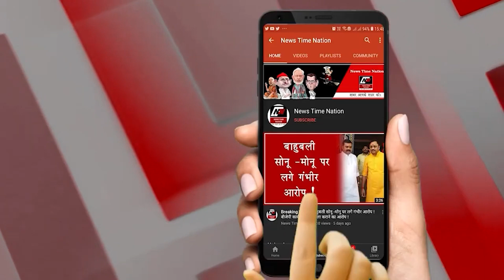लखीमपुर खीरी में 482 जोड़ों ने थामा एक दूसरे का हाथ लिए सात फेरे ! | News Time Nation